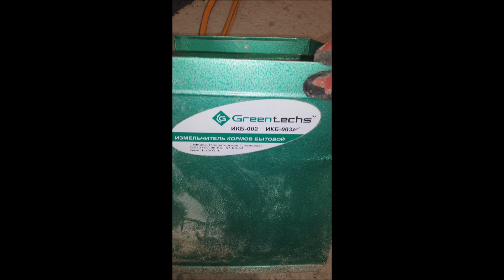Измельчитель корма. Приготовление добавки. Дендробена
Некоторые нюансы приготовления добавки для Дендробены.